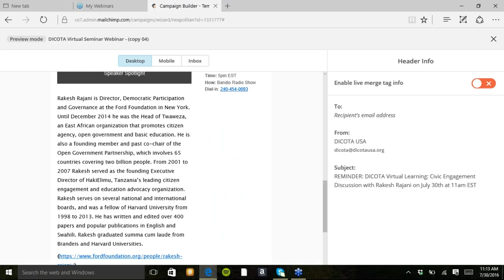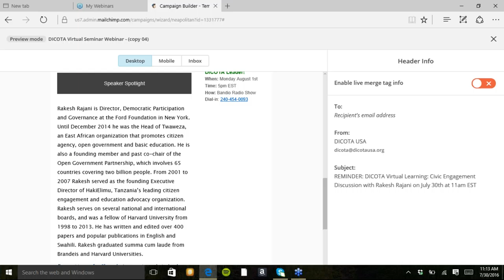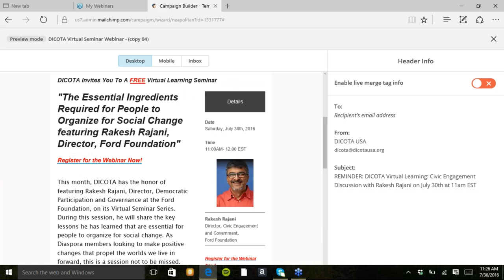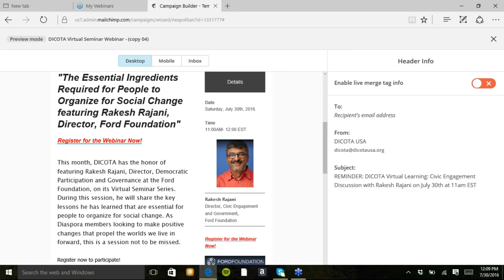'The Essential Ingredients Required for People to Organize for Social Change featuring Rakesh Rajani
On July 30th, DICOTA had the honor of featuring Rakesh Rajani, Director, Democratic Participation and Governance at the Ford Foundation, on its Virtual Seminar Series. During this session, he shared the lessons he has learned that are essential for people to organize for social change. As Diaspora members looking to make positive changes that propel the worlds we live in forward, this is a session should absolutely view.